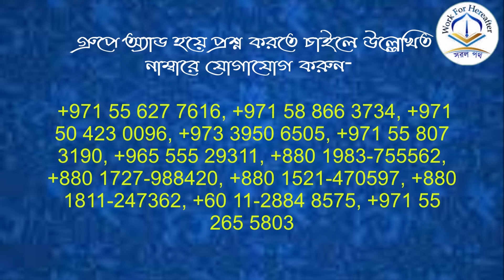করোনা ভাইরাস নিয়ে বিদআত -জরুরী নসীহা। শায়খ আখতারুল আমান মাদানী হাফিযাহুল্লাহ।